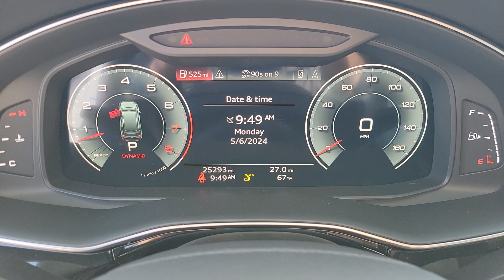Used 2022 Audi Q7 55 Premium Plus Las Vegas, Bullhead City, St. George, Havasu, Pahrump, NV 202170A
Glacier White Metallic Used 2022 Audi Q7 55 Premium Plus  available in Las Vegas, Nevada at Friendly Ford. Servicing the Bullhead City, St. George, Havasu, Pahrump, NV area.

Friendly Ford
660 N Decatur Blvd

CARFAX One-Owner. Clean CARFAX. Certified. Glacier White Metallic 55 Premium Plus quattro quattrobrbrWelcome to Friendly Ford! Located in Las Vegas NV Friendly Ford is proud to be one of the premier dealerships in the area. Odometer is 3221 miles below market average!brbrCertification Program Details: Ford Blue Certified Details: * Limited Warranty: 3 Month/4000 Mile (whichever comes first) after new car warranty expires or from certified purchase date * Vehicle History * Warranty Deductible: $100 * 139 Point Inspection * Roadside Assistance * Transferable Warranty * 11000 FordPass Rewards Points to use toward first maintenance visit
Navigation system: Audi MMI Navigation plus with Touch Response|10 Speakers|AM/FM radio: SiriusXM|Radio data system|Radio: Audi Sound System|Air Conditioning|Automatic temperature control|Front dual zone A/C|Rear air conditioning|Rear window defroster|Memory seat|Power driver seat|Power steering|Power windows|Remote keyless entry|Steering wheel memory|Steering wheel mounted audio controls|Four wheel independent suspension|Speed-sensing steering|Traction control|4-Wheel Disc Brakes|ABS brakes|Dual front impact airbags|Dual front side impact airbags|Emergency communication system: Audi connect CARE, PRIME & PLUS|Front anti-roll bar|Low tire pressure warning|Occupant sensing airbag|Overhead airbag|Rear anti-roll bar|Rear side impact airbag|Power moonroof: Panoramic|Power Liftgate|Brake assist|Electronic Stability Control|Exterior Parking Camera Rear|Auto High-beam Headlights|Delay-off headlights|Front fog lights|Fully automatic headlights|Rear fog lights|Panic alarm|Security system|Speed control|Auto-dimming door mirrors|Bumpers: body-color|Heated door mirrors|Power door mirrors|Roof rack: rails only|Spoiler|Turn signal indicator mirrors|Audi smartphone interface (Apple CarPlay/Android Auto)|Auto-dimming Rear-View mirror|Compass|Driver door bin|Driver vanity mirror|Front reading lights|Garage door transmitter: HomeLink|Genuine wood door panel insert|Illuminated entry|Leather Shift Knob|Leather steering wheel|Outside temperature display|Overhead console|Passenger vanity mirror|Rear reading lights|Rear seat center armrest|Tachometer|Telescoping steering wheel|Tilt steering wheel|Trip computer|3rd row seats: bench|Front Bucket Seats|Front Center Armrest|Heated Front Bucket Seats|Heated front seats|Leather Seating Surfaces|Power passenger seat|Reclining 3rd row seat|Split folding rear seat|Passenger door bin|Alloy wheels|Wheels: 19 5-Arm-Star Design|Rain sensing wipers|Rear window wiper|Variably intermittent wipers|3.204 Axle Ratio